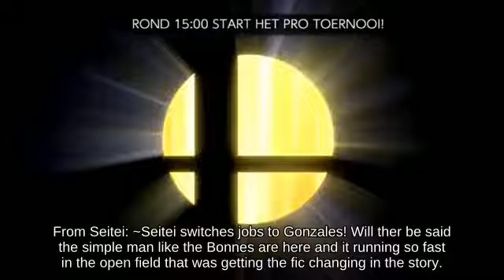Double Jump Piranha Plant on Yoshi's Story picking up Yoshi's Egg _ Wii U